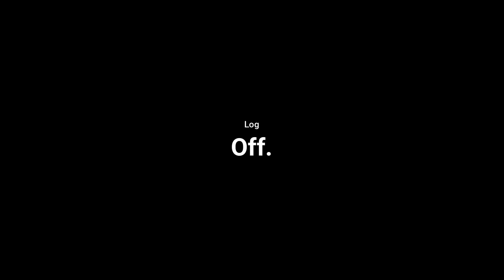Age Of Wushu | 160119 | Tune Up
hiya hiya ..
yes we die alot in the end, we outnumber but we try to have fun
no fake token or whatever .. plz its just a game = ]]
Blue Dragon | Age Of Wushu